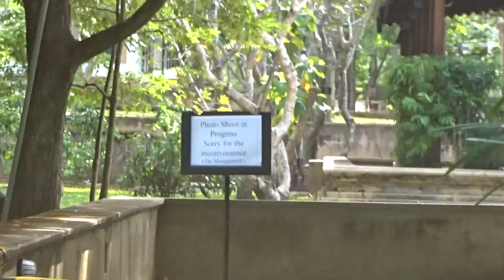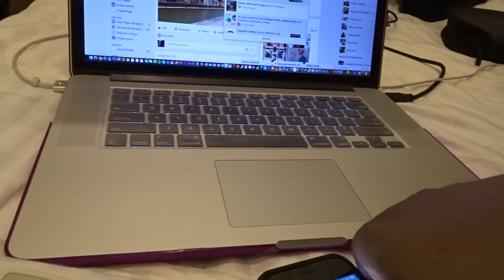Day 33-Leaving Cinnamon Lodge, Habarana